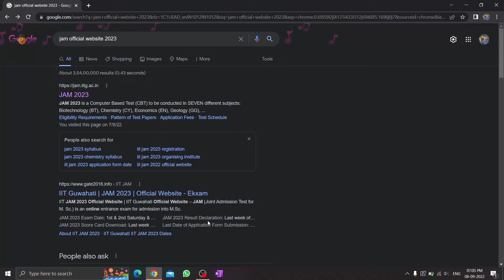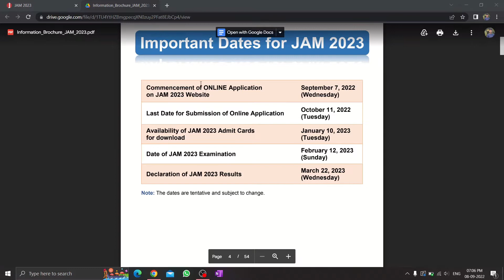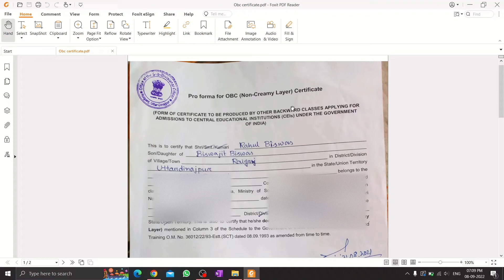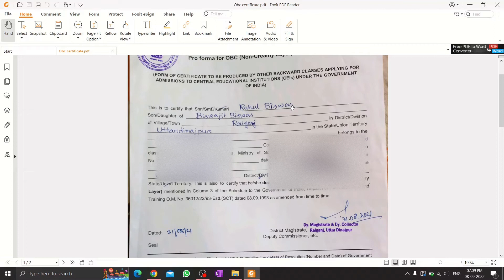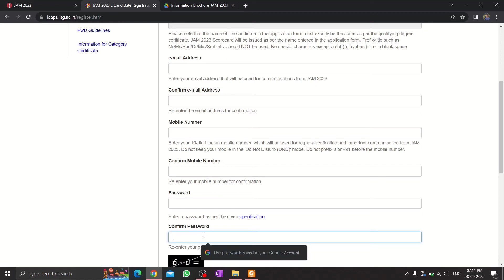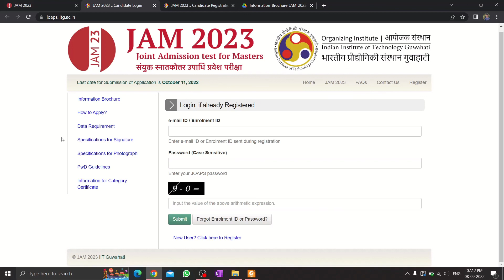JAM 2023 form fillup important informations | obc ncl certificate for jam 2023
here I have discussed some important things before filling form of jam 2023.